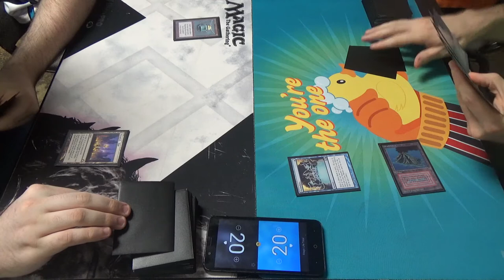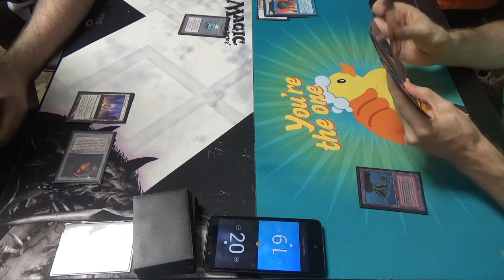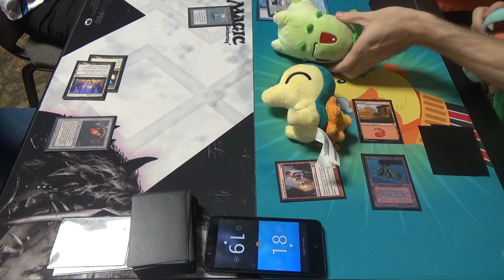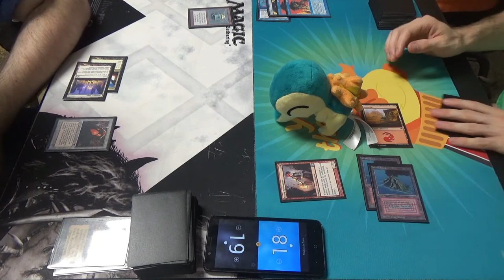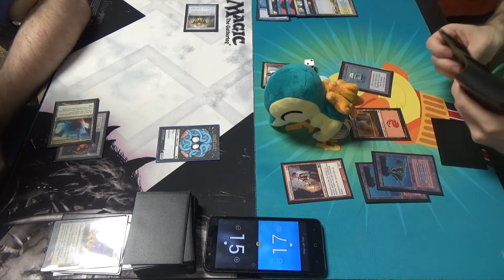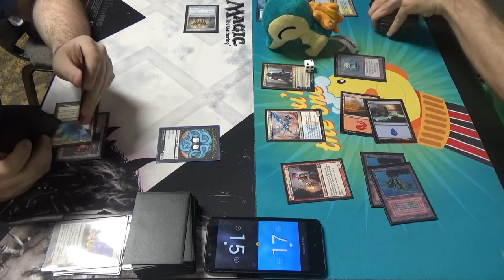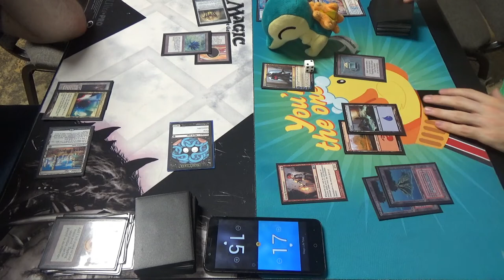Vintage MtG — Mirror Shops vs. Drakes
As for Mirror Shops, the idea is to get out Dark Depths and either Thespian's Stage or Mirage Mirror, either of which can create a Marit Lage token before the opponent can beat you fairly. By contrast, lock pieces keep the opponent from beating you in the meantime.
Here's the list that I made for Mirror Shops:
Artifacts (25)
1 Black Lotus
2 Chromatic Lantern
2 Expedition Map
1 Mana Crypt
4 Mirage Mirror
1 Mox Emerald
1 Mox Jet
1 Mox Ruby
1 Mox Sapphire
1 Sol Ring
3 Sorcerous Spyglass
4 Sphere of Resistance
1 Thorn of Amethyst
1 Time Vault
1 Trinisphere
Creatures (2)
1 Blightsteel Colossus
1 Lodestone Golem
Instants (7)
1 Ancestral Recall
1 Ancient Grudge
1 Demonic Consultation
3 Thirst for Knowledge
1 Vampiric Tutor
Sorceries (2)
1 Demonic Tutor
1 Tinker
Lands (24)
4 Dark Depths
1 Inventors' Fair
4 Mana Confluence
4 Mishra's Workshop
1 Strip Mine
4 Thespian's Stage
1 Tolarian Academy
2 Urborg, Tomb of Yawgmoth
3 Wasteland
Sideboard (15)
3 Ancient Grudge
2 Crucible of Worlds
1 Ensnaring Bridge
1 Ghost Quarter
4 Grafdigger's Cage
4 Mindbreak Trap
The inspiration came from the following list from MtGTop8, with minor edits having been made.

Do you like playing completely fair Magic?
Do you also like swinging with a 20+/4 flying creature that can't be hit with Abrupt Decay, laughs at graveyard hate, and draws you a card?
Then Drakes might be the deck for you!
In that case, here's the decklist for you to pore over:
Artifacts (3)
1 Black Lotus
1 Mox Ruby
1 Mox Sapphire
Creatures (6)
4 Crackling Drake
2 Young Pyromancer
Instants (19)
1 Ancestral Recall
1 Ancient Grudge
1 Brainstorm
1 Dig Through Time
1 Fire // Ice
1 Flusterstorm
4 Force of Will
1 Gush
2 Lightning Bolt
4 Mental Misstep
1 Pyroblast
1 Spell Pierce
Planeswalkers (3)
3 Dack Fayden
Sorceries (11)
1 Gitaxian Probe
1 Merchant Scroll
1 Ponder
4 Preordain
1 Time Walk
1 Treasure Cruise
1 Wheel of Fortune
1 Windfall
Lands (18)
1 Flooded Strand
3 Island
2 Misty Rainforest
1 Mountain
1 Polluted Delta
4 Scalding Tarn
2 Tropical Island
4 Volcanic Island
Sideboard (15)
1 Ancient Grudge
1 By Force
2 Blood Moon
1 Hurkyl’s Recall
1 Null Rod
2 Pyroblast
4 Ravenous Trap
3 Surgical Extraction